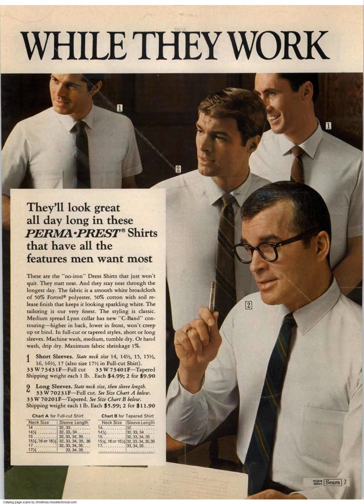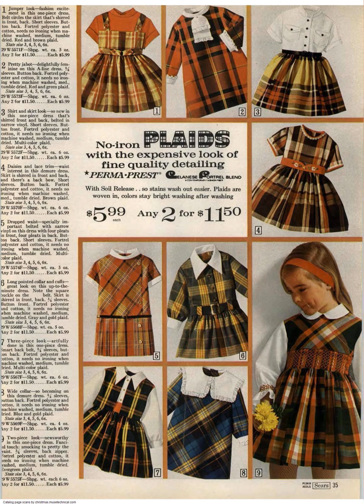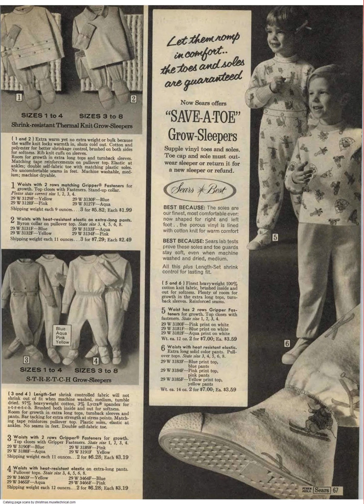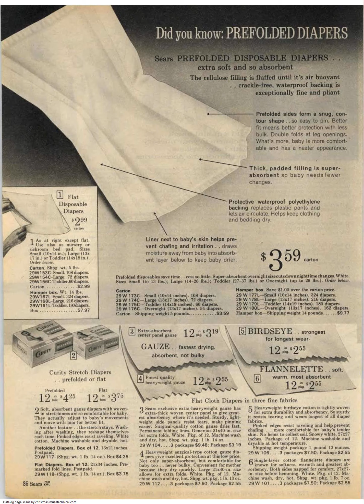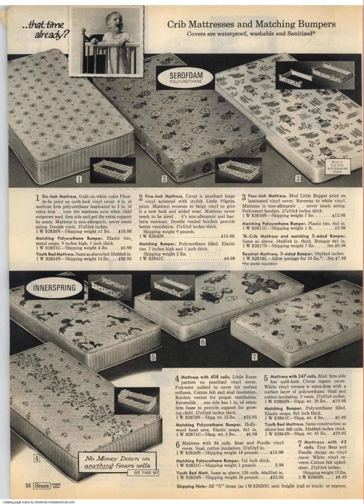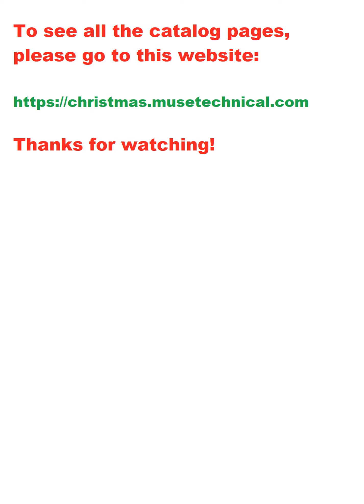1968 Sears Fall Winter Catalog